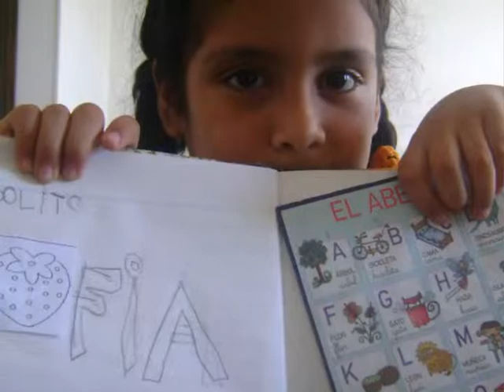Egresaditos Jardín de infantes 2012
Primera camada que egresa en el nuevo edificio!